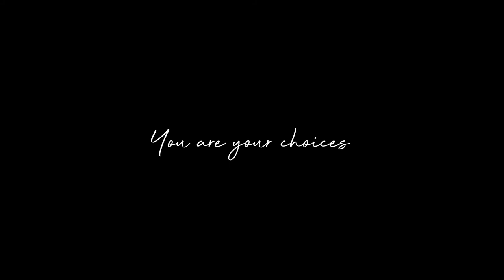My Top 3 Benefits of Getting Braces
Wassup everyone, in todays video I bring you up to speed on the top 3 benefits that I've had since getting my braces. I remember researching this info before I got my braces and only had a small handful of guys that shared their experience. I decided to get into a bit more detail and I hope this video provides some value, and if you have any feedback on what I can do to improve the videos in the future kindly let me know in the comments, enjoy!